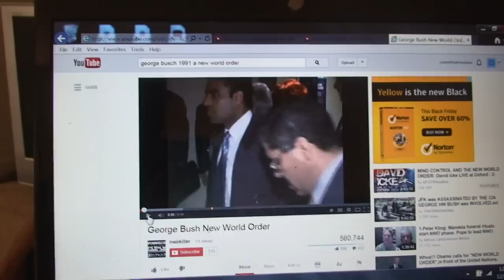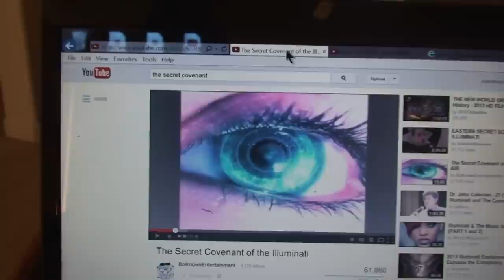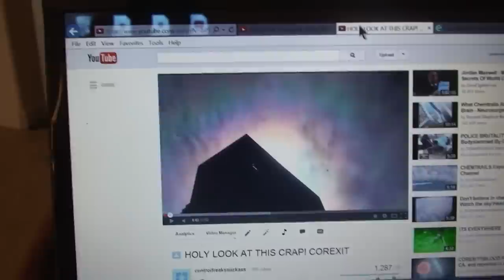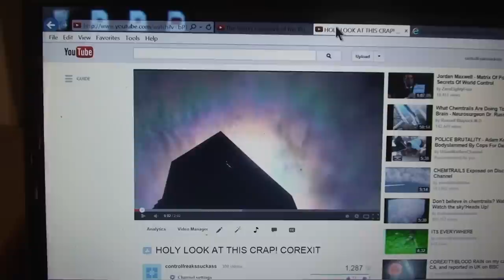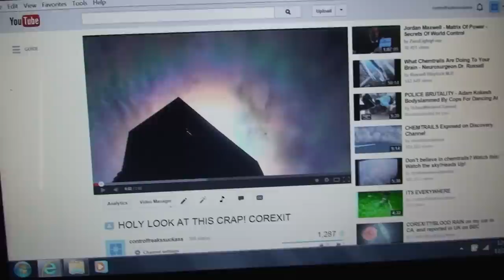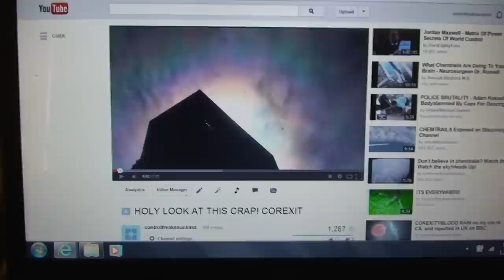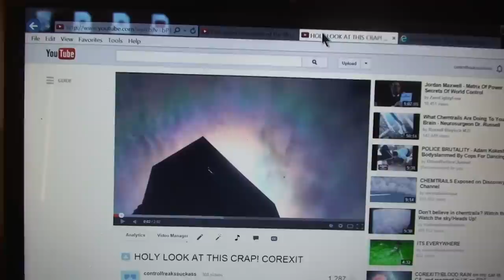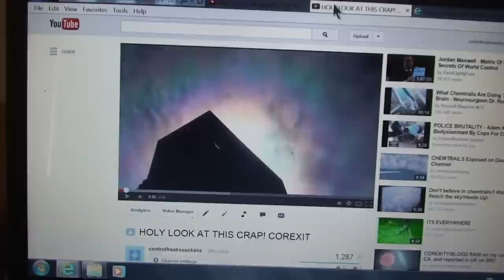CHEMTRAIL POISONING STOPPED BY SHERIFFS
im tired of being sick and tired...